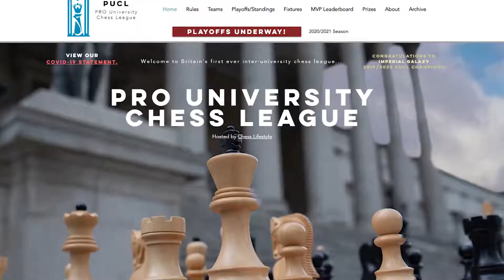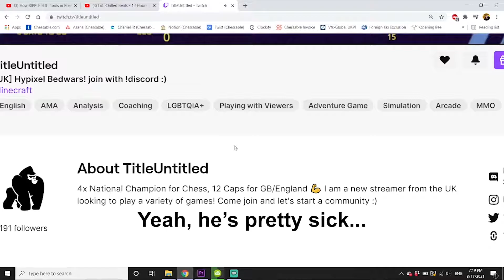PUCL Semi-Finals (dramatic ending!!)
The 2020-21 Pro University Chess League is in its penultimate round as Cambridge Cobras, Oxford, Cambridge Coyotes and Southampton battle it out to determine who moves on to the Finals! This video contains the part of the stream that covers the last (and most exciting) game between two Masters!

Tune in to find out how it ended! Also, tune in tomorrow (Saturday 20th) for the dramatic Finals (watch to the end of the video to find out who made it to the finals!) ;)

PUCL: prounichessleague.co.uk